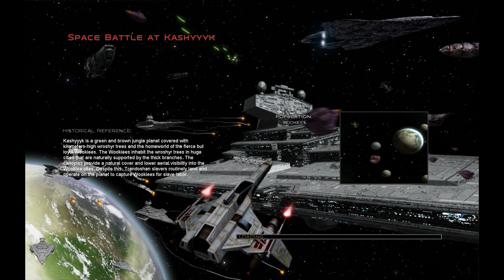Age of Legends – New Republic Part 6 – Die Sandcrawler sind OP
Wir bahnen uns eine Weg durch die Territorien der Hutten. Dabei treffen wir auf die ersten Sandcrawler die extrem stark sind.